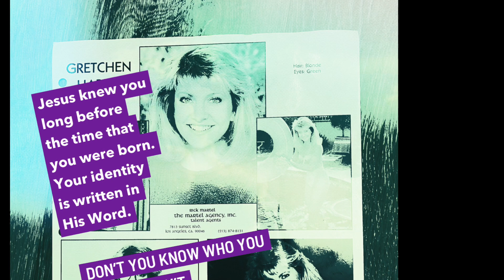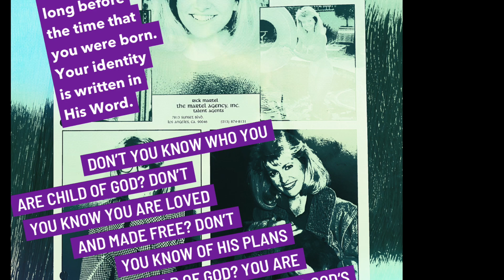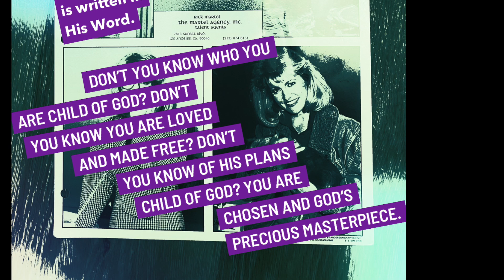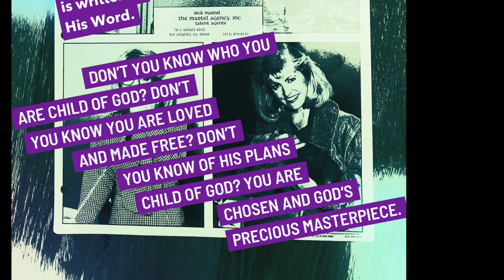Don't You Know - words and music by Gretchen Keskeys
Gretchen Keskeys owns Copyright

You’ve been walking down that road
Looking so alone
I know you’ve been searching
But not finding
Been praying for your soul
That you will come to know
There’s a life in front of you
No more hiding

Jesus knew you long before the time that you were born
Your identity is written in His word

Don’t you know who you are child of God
Don’t you know you are loved and made free
Don’t you know of His plans child of God
You are chosen and God’s precious masterpiece

You’re feeling so alone
Like no one understands
The secrets in your heart
You’ve been keeping
But there’s a God who cares
Who sees you where you are
And loves you as you are
So completely

You are treasured not forsaken
And wonderfully created
You are healed by His stripes
In Him you’ll never be defeated
You’re made righteous
You’re forgiven
You’re a friend of God
He rejoices over you
How you are loved

Now you know who you are child of God
Born again Christ in you truly free
You can rest in His love child of God
Forever His
Forever loved
Don’t you know who are child of God
You are loved child of God

Gretchen Keskeys 2019